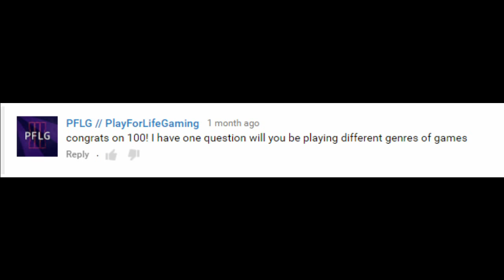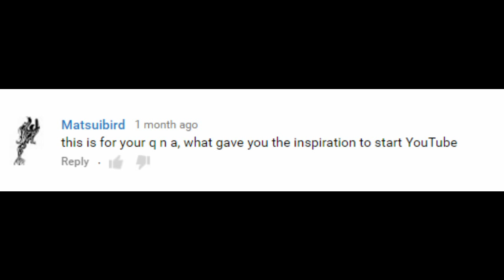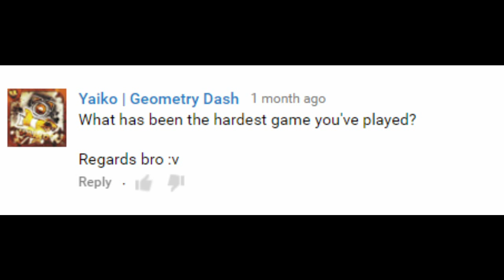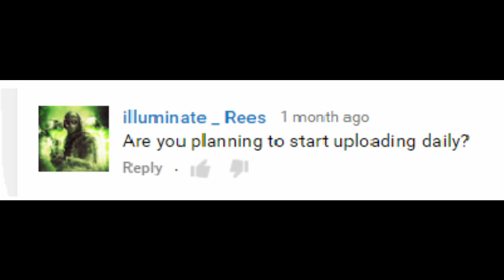WILL YOU START UPLOADING DAILY? 100 SUB SPECIAL Q&A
Hey guys TheBanterFalcon here bringing you awesome people our 100 sub special Q&A where I will be answering some of your guy's questions. I know that in the video I said I had 110 subs and now I have 102 it's because I was a victim of the Youtube purge and I uploaded this video so late because I was away on holiday and I just came back so that's the reason why I uploaded this vid so late also because I wanted to get back  to 100 subs so all of this could make sense :D.

I really hope you guys enjoyed this video if you do sexually harass that like button it would be great.
If you're new round this channel and you enjoy it feel free to stab that sub button and if you do which would be awesome turn your notifications on so you know whenever I upload so you can always stay active and that way we can prevent this channel being victim of another shitty Youtube Purge.